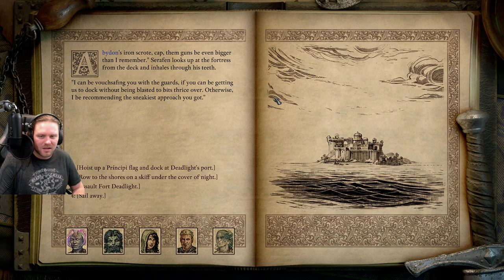Pillars of Eternity 2: Deadfire - Part 6